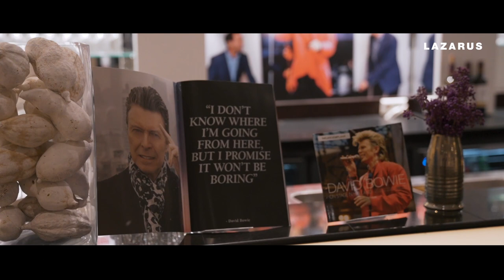Lazarus | Sfeerverslag van de première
Een mysterieuze en meeslepende rollercoaster, gemaakt door kunstenaar, stijlicoon en wereldberoemde popster David Bowie. Lazarus is een must see theaterbelevenis en dé kans om de scheppende kracht van Bowie te zien, te horen en te voelen.